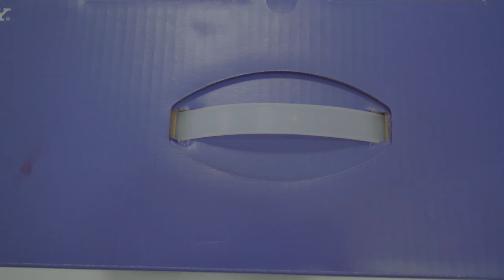PS5 Mirip Air Purifier? Unboxing PS5 di Depo Pelita Sokaraja, Purwokerto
Melihat kemiripian antara PS5 dengan air purifier, sekilas tampak mirip dan apakah ps5 memang desainnya terinspirasi dari benda itu? Simak saja videonya ya.